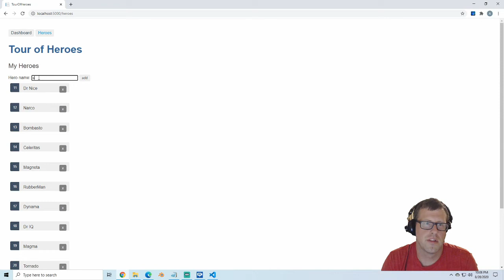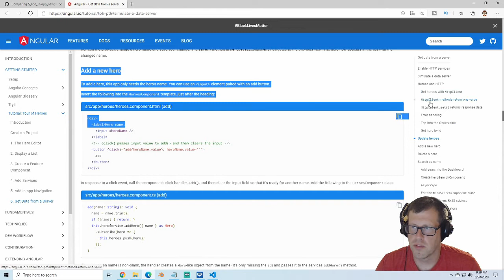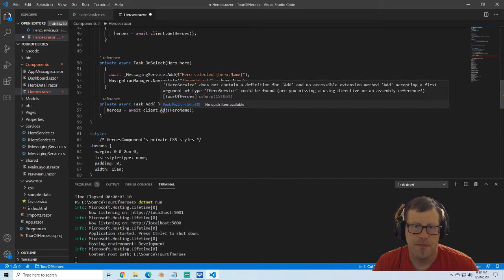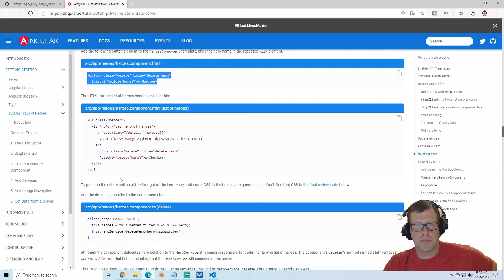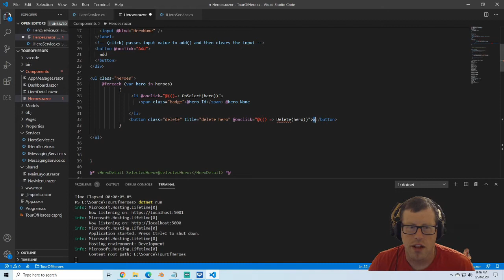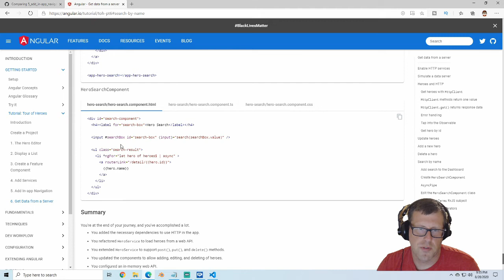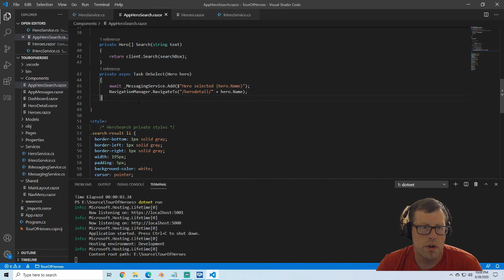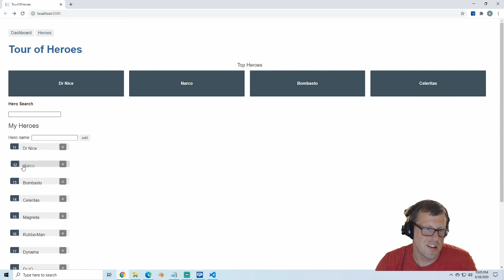Blazor Web Assembly Crud Operations - Data Operations with Blazor WASM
In this video we use Blazor WASM to add crud operations of 'Add', 'Delete' and Search to our Tour of Heroes app.

timecodes
0:00 Intro
1:19 Adding a Hero
7:06 Deleting a Hero
10:20 Search Hero
15:21 Scoped CSS Update

My Favorite Books on Coding, Devops, and Leadership

The Phoenix Project
The Unicorn Project
The Devops Handbook
The Infinite Game
Start With Why
Clean Code
Code Complete

Gear Used
Blue Snowball iCE USB Mic
Intel Core i5-10600KF - 8GB Memory - NVIDIA GeForce GTX 1660 SUPER - 1TB HDD + 240GB SSD

StreamLabs OBS - Screen Capture